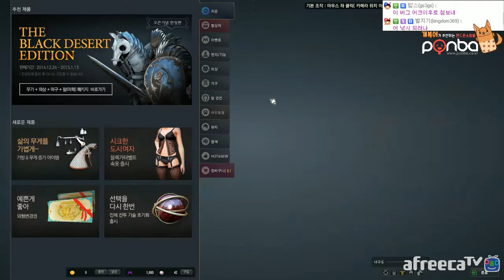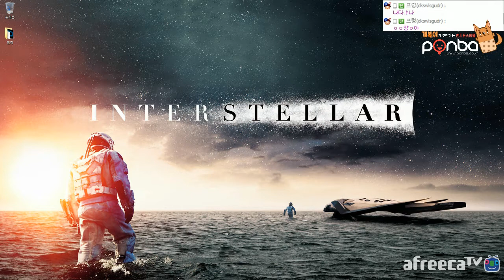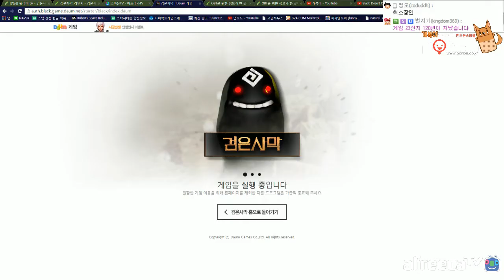[개복어] 남자의 로망 워리어 육성기 #72 검은사막(Black Desert) 발렌시아 서버